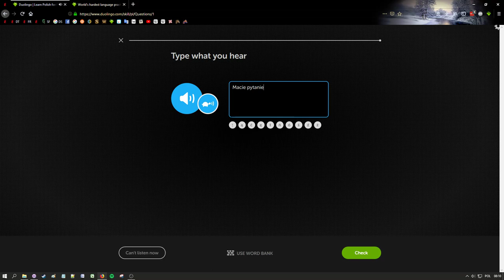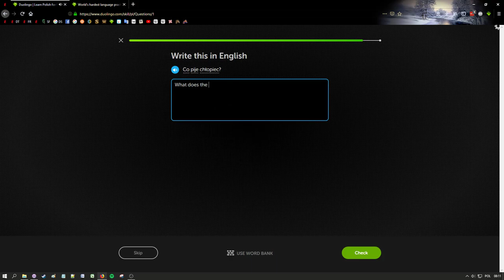Duolingo practice challenge (11.12.2018)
A video of showing me completing a Duolingo lesson in Polish.
Yes, I know I make a TON of typos.